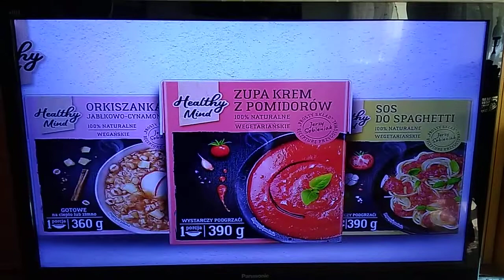T\/P1 - Zapowiedzi z 24.04.2020r.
T\/P1 - Zapowiedzi z Piątku 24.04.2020r.
(To już ostatni dzień starej tyłówki Pogody T\/P1 w starej oprawie graficznej i muzycznej z lat 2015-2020)